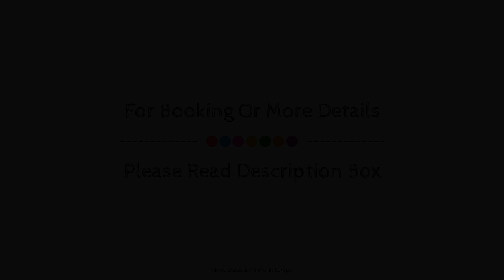Best Western Hotel la Mare o Poissons, Ouistreham, France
About Property:
Stop at Best Western Hotel la Mare o Poissons to discover the wonders of Ouistreham. Both business travelers and tourists can enjoy the property's facilities and services. Service-minded staff will welcome and guide you at Best Western Hotel la Mare o Poissons. Each guestroom is elegantly furnished and equipped with handy amenities. The property offers various recreational opportunities. Best Western Hotel la Mare o Poissons combines warm hospitality with a lovely ambiance to make your stay in Ouistreham unforgettable.
Searching For
1. Best Western Hotel la Mare o Poissons - Ouistreham
2. Best Western Hotel la Mare o Poissons - Ouistreham Virtual Tour
3. Best Western Hotel la Mare o Poissons - Ouistreham Rooms
4. Best Western Hotel la Mare o Poissons - Ouistreham Amenities
5. Best Western Hotel la Mare o Poissons - Ouistreham Videos
6. Best Western Hotel la Mare o Poissons - Ouistreham Offers
7. Best Western Hotel la Mare o Poissons - Ouistreham Deals
Audio Credit:
Track Title: Blank Slate
Artist: VYEN